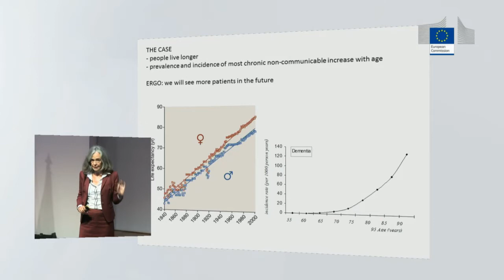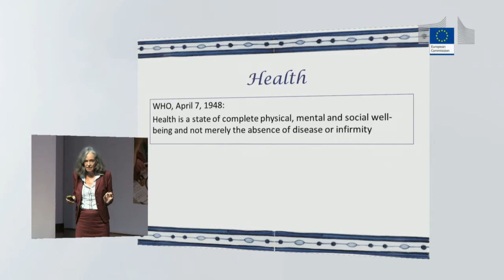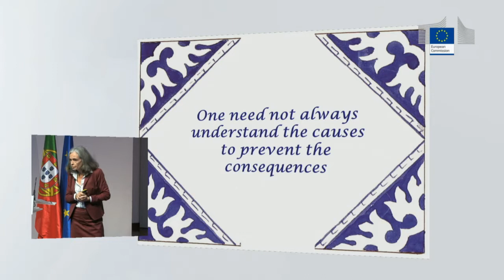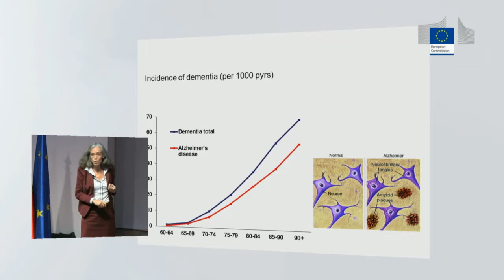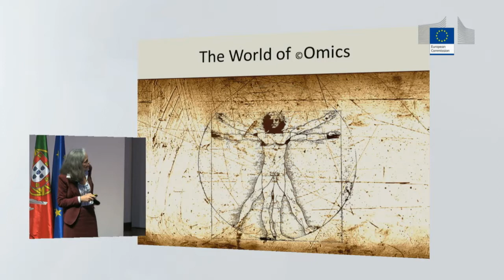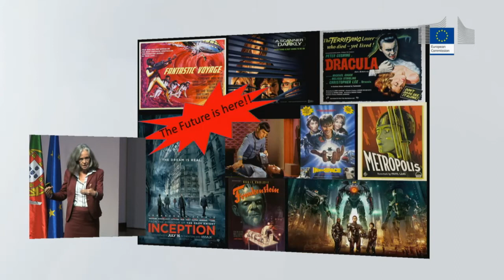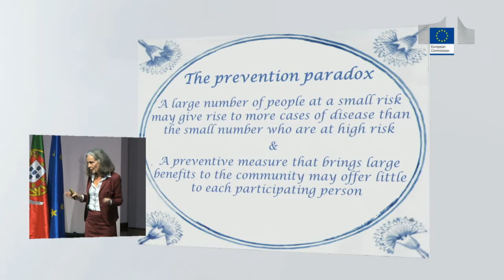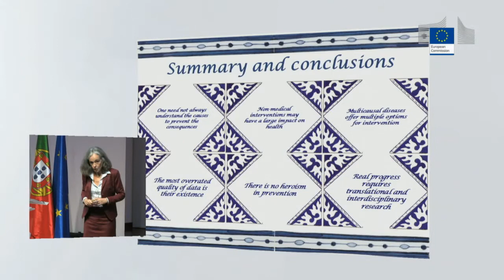Panel session with Ada E. Yonath, Nobel Prize in Chemistry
The 1st session, "How will we keep healthy? Achievements from the past 10 years to pave the way towards the future", had the following relevant panellists:

• Professor Ada Yonath, crystallographer, member of the European Molecular Biology Organization and winner of the Nobel Prize for Chemistry in 2009. Director of the Helen and Milton A. Kimmelman Center.
• Monique Breteler, director of Population Health Sciences, German Centre for Neurodegenerative diseases, and adjunct Professor at Harvard School of Public Health.
• Susan Grasser, director of Friedrich Miescher Institute for Biomedical Research, Basel (Switzerland).
• Rui Costa, principal investigator, Champalimaud Foundation.

The moderator was Wolfgang Burtscher, deputy director general, Directorate-General for Research and Innovation, European Commission.